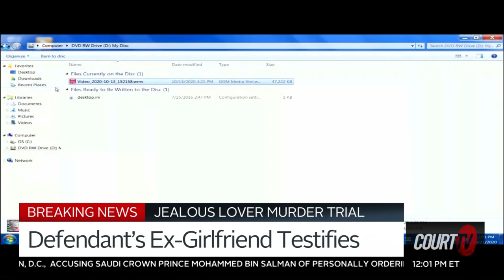Ex-Girlfriend admits she lied about sexual comments made by victim Raul Ortiz | FL v. Robinson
BREAKING: KaylaBryant, the ex-girlfriend of ErinRobinson, took the stand today in the JealousLoverMurderTrial.

Bryant revealed that the conversation between her and victim RaulOrtiz was actually about cigarettes, not unwanted sexual advances.